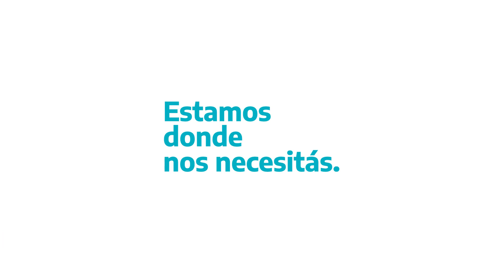Reconstruimos la red de derivación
Reconstruimos la red de derivación de @provinciaba gracias a la suma de más de 100 ambulancias y la puesta en valor de la flota aérea bonaerense. Hoy cualquier persona que necesite un traslado, lo tiene garantizado.

26 de Junio 2022